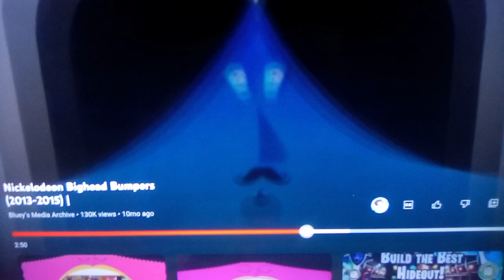nickelodeon big heads - Train & Friends (2013 blue guy version